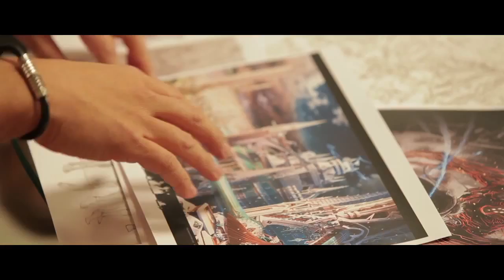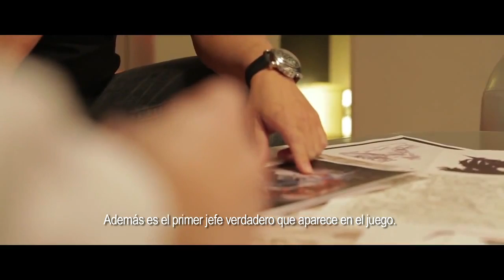The Last Story - Making-of (castellano)